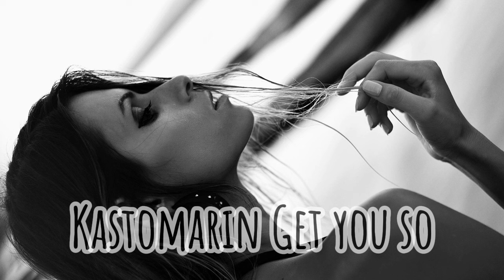Kastomarin - Get you so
*The video is not commercial in nature.
All copyrights belong to the owners.